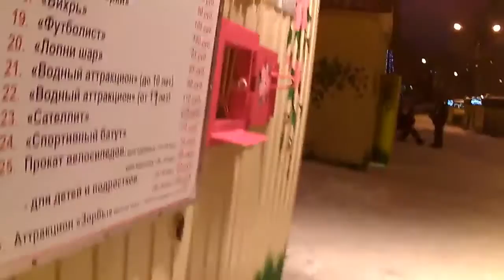VLOG:Горка!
группа в ВК
УДАЧИ!!!"!"